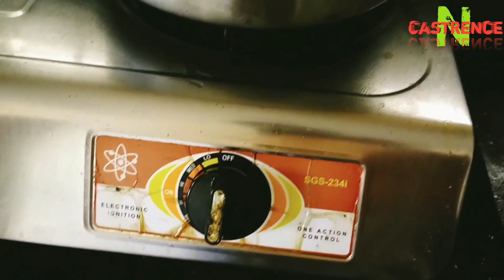explore bolinao | didila/kumukusay episode 6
NCASTRENCE TV

let's go explore at alamin natin Kung ano Ang didila or kumukusay